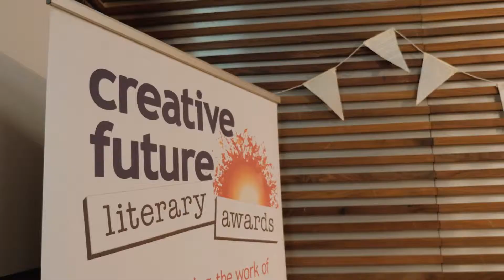2015 Creative Future Literary Awards - Alexi Francis 'Fox' (Platinum Fiction)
The Creative Future Literary Awards is a national literary competition and high profile awards ceremony which celebrates talented writers who lack opportunities due to mental health issues, disability, health or social circumstance. Prizes are awarded for both poetry and short fiction. In this video the 2015 Platinum Award Winner for Fiction Alexi Francis reads her award-winning entry 'Fox'.